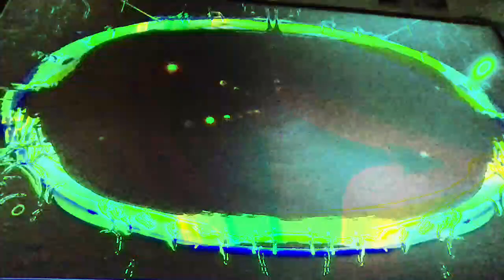Movie 22 12 08 09h31m08s ten minute videos made.and uploaded collection *Photosensitivity Warning*